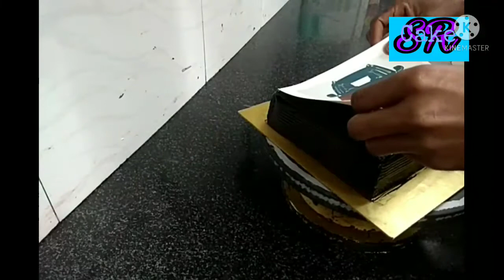Round sponge se photo cake banana 1kg chocolate photo cake how to make chocolate photo cake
Chocolate photo cake 1 kg
One kg chocolate photo cake
Round sponge se photo cake banana sikhe  chocolate photo cake

you tube